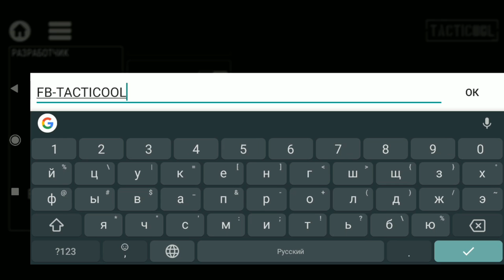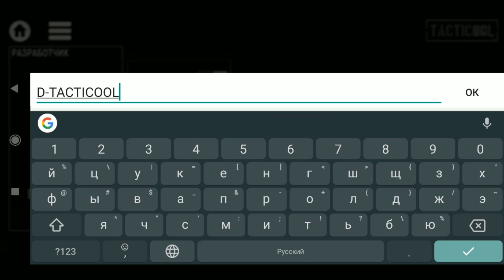2 ХАЛЯВНЫХ ПРОМОКОДА ДЛЯ TACTICOOL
► Ну теперь я расскажу про два новых промокода для игры тактикул

►Tacticool - мобильный динамичный онлайн 5v5 шутер. Участвуй в коротких, но полных экшена боях, гоняй на машинах, сбивай своих врагов, взрывай, уничтожай, доминируй!